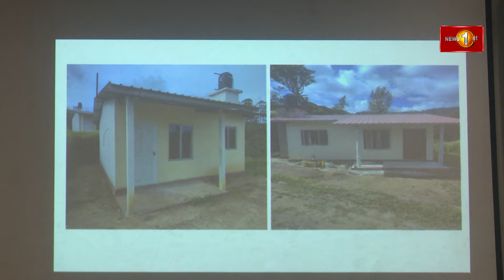மலையக சமூகத்திற்காக முன்னெடுக்கப்படும் அபிவிருத்தி திட்டங்களை துரிதப்படுத்த அரசாங்கம் நடவடிக்கை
நாட்டின் தேசிய  பொருளாதாரத்திற்கு முக்கிய பங்களிப்பை வழங்கும் மலையக தமிழ் சமூகத்திற்காக முன்னெடுக்கப்படுகின்ற அபிவிருத்தி திட்டங்களை துரிதப்படுத்த அரசாங்கம் நடவடிக்கை எடுத்துள்ளது.